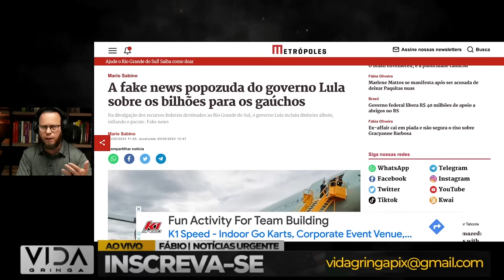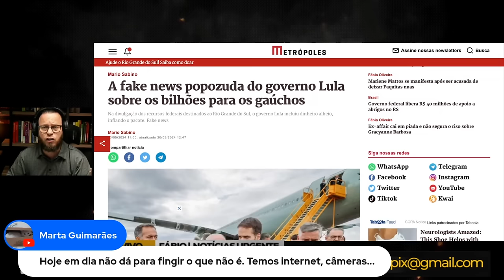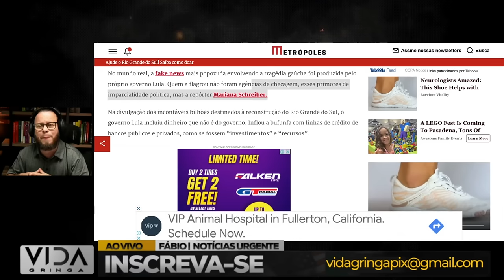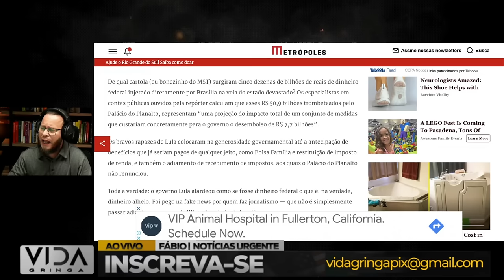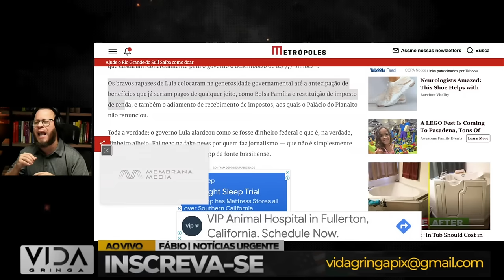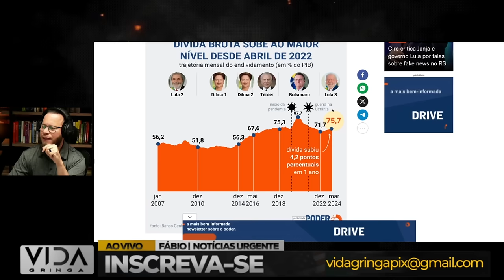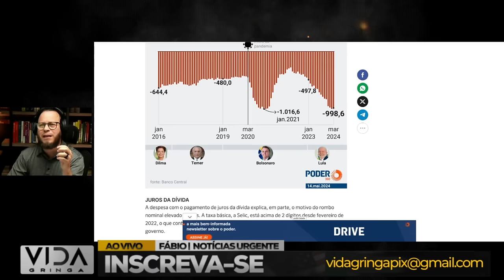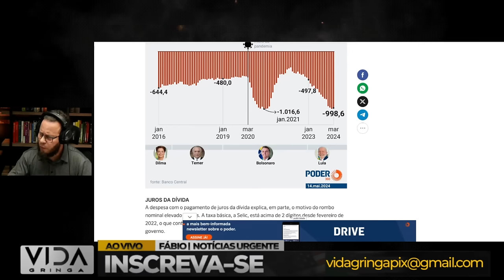"DEU RUIM: LULA PEGO EM FLAGRANTE"